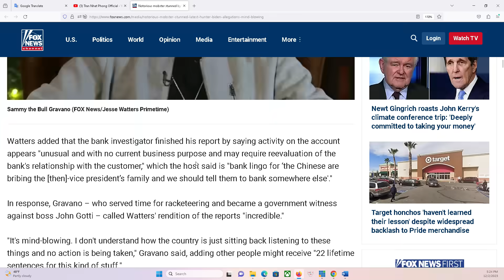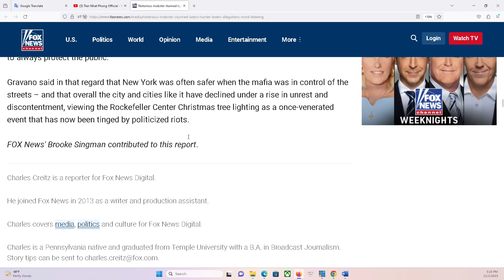CHƯƠNG TRÌNH ĐẶC BIỆT 3/12/2023